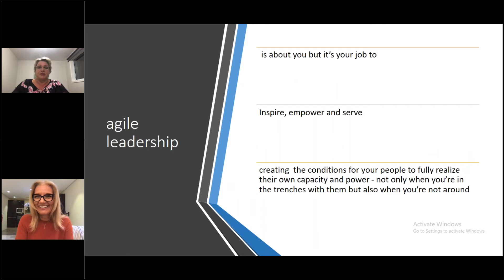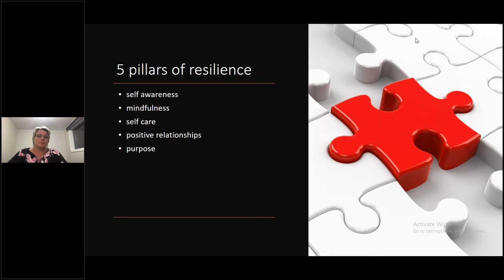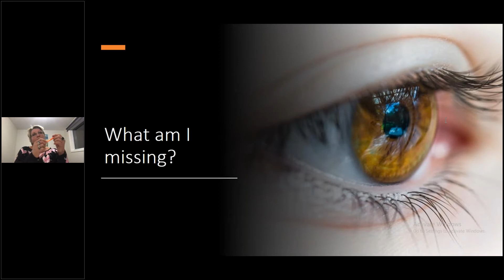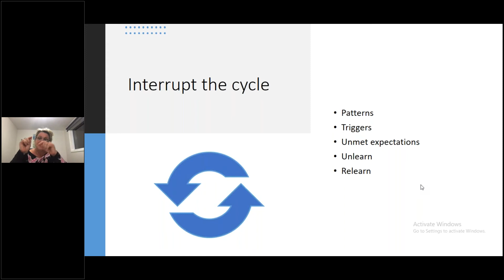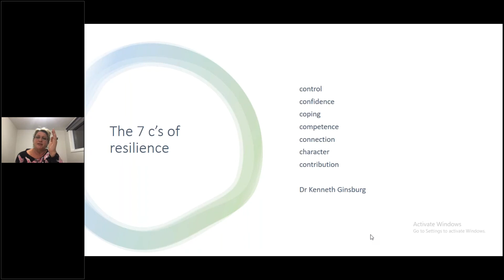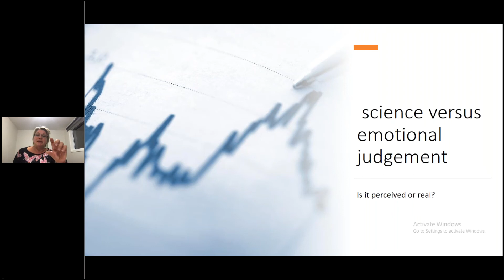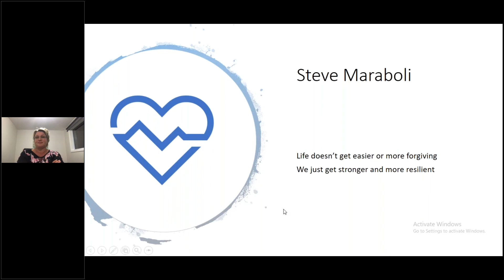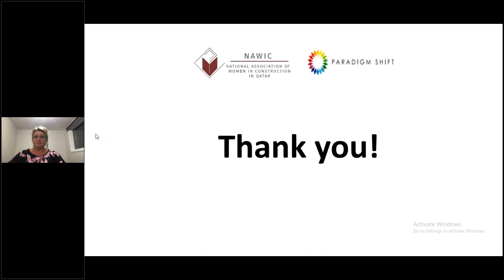Webinar- Agile Leadership 2 of 3 How to lead with Resilience in uncertainty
Webinar date: 22 July 2020